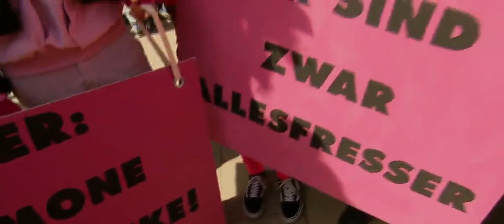TTIP: Angst vor Hormonschnitzeln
Hunderttausende haben gestern in ganz Europa gegen TTIP demonstriert. Die Angst vor Hormonschnitzeln und Gentechnik Obst ist groß, die Gegner warnen auch in Österreich.